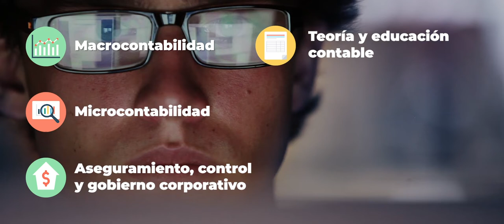Semilleros Incondis y Saded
En este video presentamos el Semillero de Investigación de Contaduría Pública a distancia (Incondis) y el Semillero de Administración de Empresas a distancia (Saded) e invitamos a los estudiantes de la universidad a vincularse con ellos.